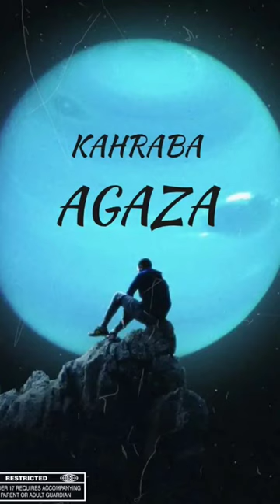agaza fypシ゚viral